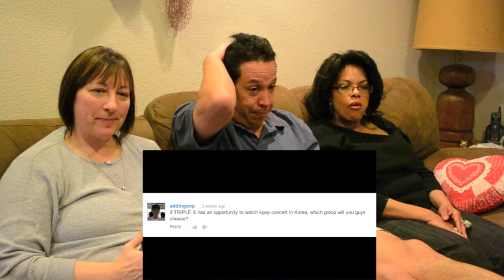TRIPLE S | Q and A part 2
Hope you enjoyed the video and have a very classy day.
┬─┬ ノ( ゜-゜ノ) Like the video as well please!
And remember my friends to always stay classy :)
Vote for the next groups!!~~ Scroll to the bottom of page for polls!